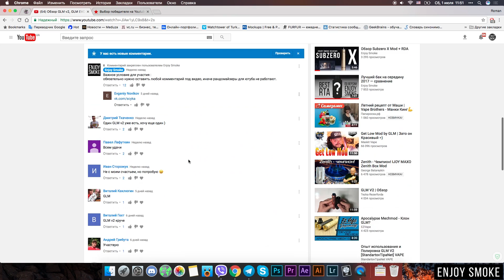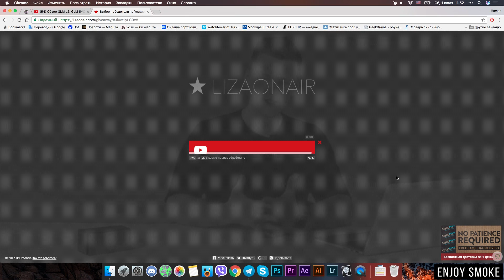Итоги розыгрыша GLM v2 / EVO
Поздравляем победителей, ими стали :
1 ) GLM EVO  Denis Tsygankov
2 ) GLM V2  Ecsiz Flourets

Спасибо всем, кто принял участие в нашем розыгрыше. Впереди вас ждет еще много таких, следите за новостями на нашем канале :)